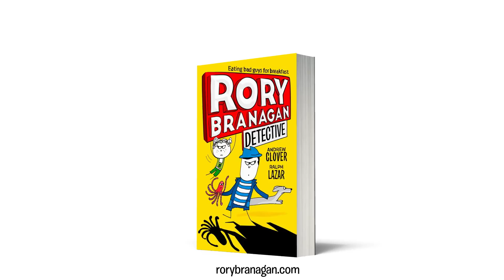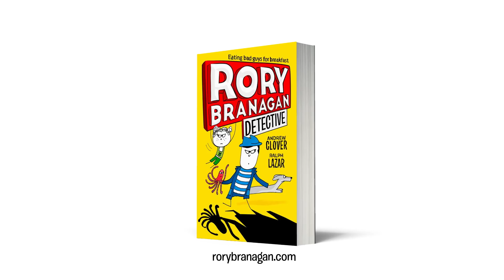Rory Branagan (Detective) | Andrew Clover & Ralph Lazar | Book Trailer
Meet RORY BRANAGAN – he eats bad guys for breakfast. Well, not ACTUALLY. But he IS the best detective in town. And YOU can read his detectiving adventures in seven BOOMTASTIC books!
Rory investigates the poisoning of his neighbour in RORY BRANAGAN (DETECTIVE), the first book, and takes on a gang of dog thieves in the second book, THE DOG SQUAD. THE BIG CASH ROBBERY is Rory's third adventure in which he has to solve the crime before his best friend Cassidy is blamed!
Check out this hilarious comedy-crime series for readers of 8+!